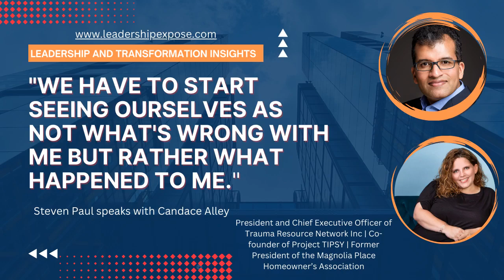"We have to start seeing ourselves as not what's wrong with me but rather what happened to me"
Steven Paul Speaks with Candace Alley, President and Chief Executive Officer of Trauma Resource Network Inc | Co-founder of Project TIPSY | Former President of the Magnolia Place Homeowner’s Association
(Views are of the Guest)